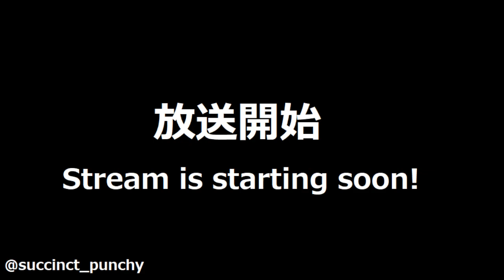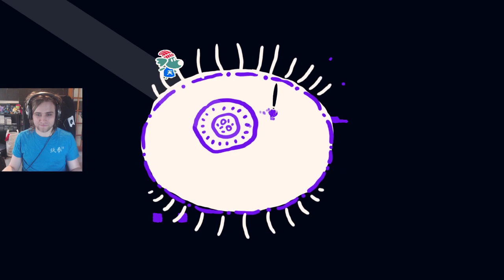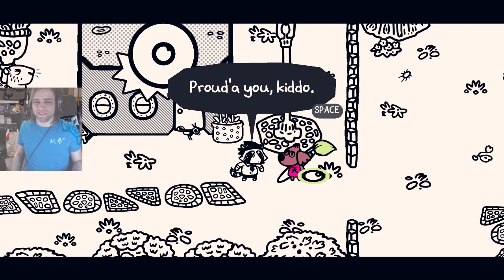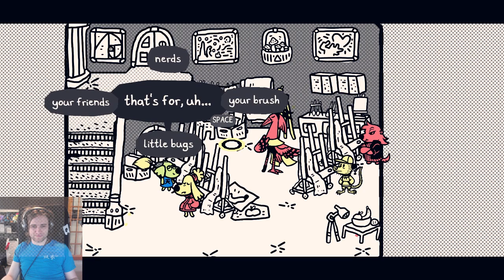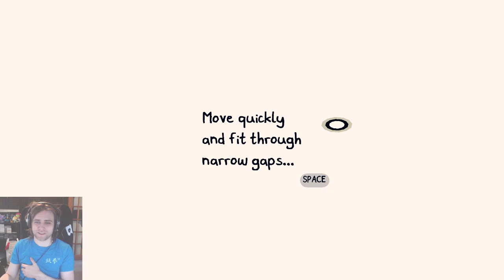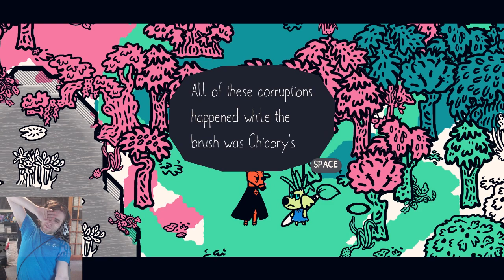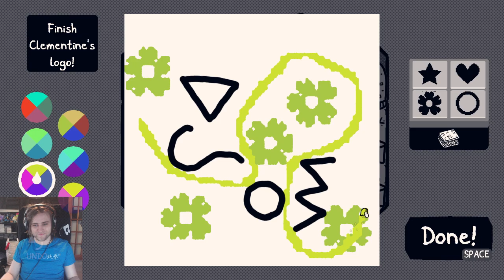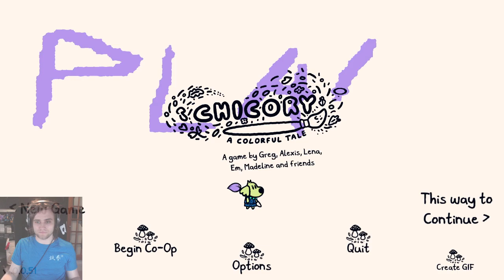Paint By Dumber (Chicory: A Colorful Tale Part 1)